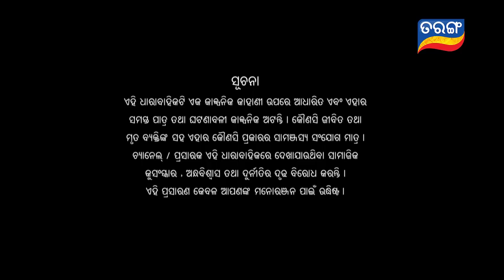Kunwari Bohu | Full Ep 272 | 23rd Aug 2019 | Odia Serial – TarangTV